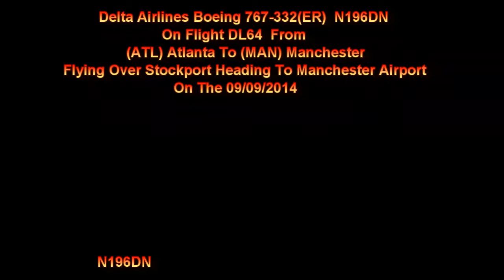Delta 767 N196DN On DL64 Flying Over Stockport Heading To Manchester Airport On 08/09/2014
Delta Airlines Boeing 767-332(ER) N196DN On Flight DL64 From (ATL) Atlanta Flying Over Stockport Heading To (MAN) Manchester Airport On The 09/09/2014